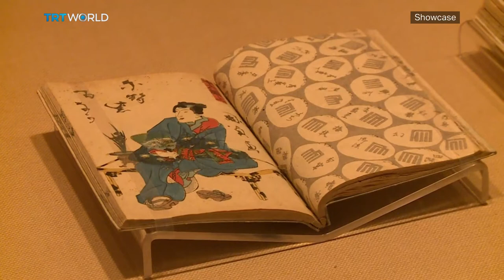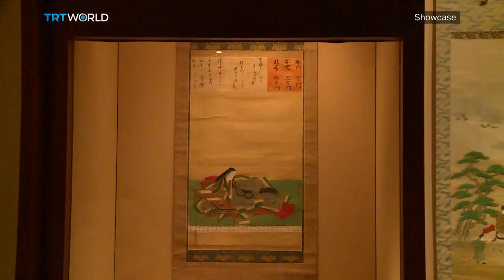The Tale of Genji: Japanese Classic Illuminated | Exhibitions | Showcase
The 11th-century Japanese epic 'The Tale of Genji' has been described as the world's very first novel. The sprawling 54-chapter-long saga set in medieval Japan tells sweeping tales of imperial court rivalries, doomed love affairs and the Buddhist view of the afterlife. And now, an exhibition in New York is looking at the influence that this historical tome has had on the creative classes over the last millennia.

 John Carpenter, Curator of Japanese Art at The Metropolitan Museum of Art  & Co-curator of the Genji Exhibition 03:49